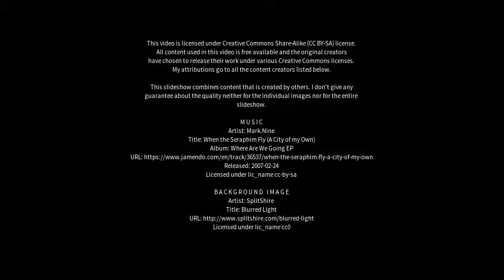Best places to visit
Best places to visit - New Glasgow (Canada) Best places to visit - Slideshows from all over the world - City trips, nature pictures, etc.